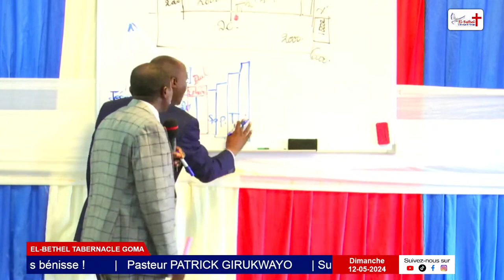Le Saint-Esprit à travers les Âges : Le Même Feu qui se Meut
Le Saint-Esprit agit de la même manière à travers les âges, faisant jaillir le même feu de génération en génération, depuis les apôtres jusqu'à nos jours. Dans cette vidéo, explorons ensemble la continuité de l'œuvre du Saint-Esprit dans l'histoire de l'Église, et comment ce feu divin nous inspire et nous guide aujourd'hui pour vivre une vie pleine de puissance et de foi.